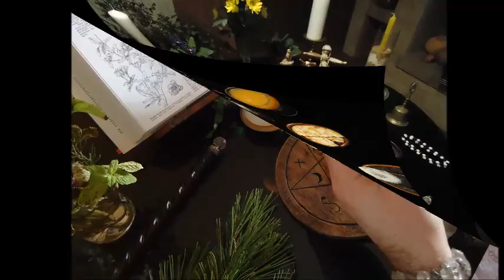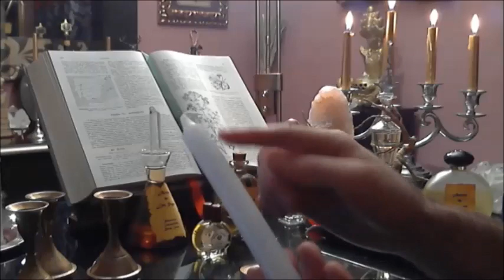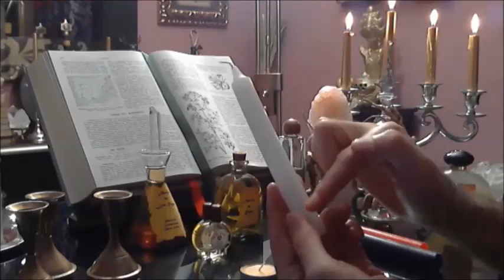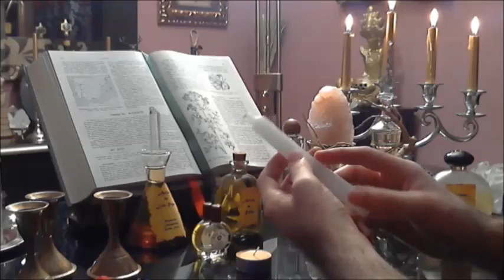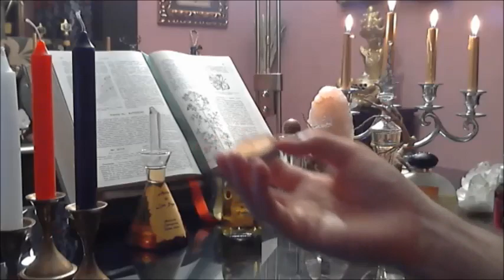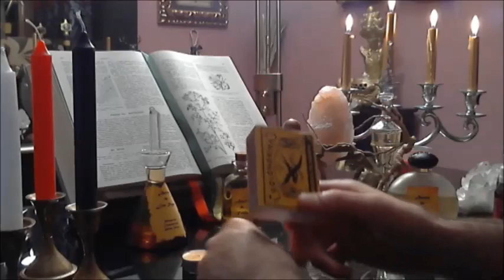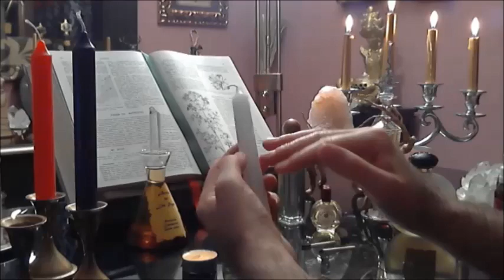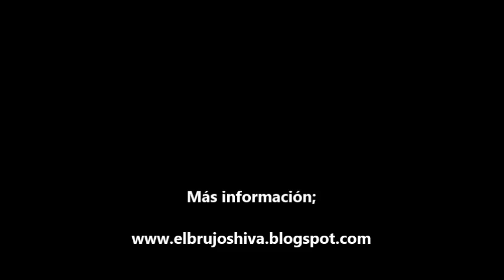CONSEJOS sobre las VELAS (El Brujo Shiva)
Consejos sobre el uso de las velas, cómo ungirlas, qué aceites usar para vestirlas, cómo encenderlas, cómo apagarlas y qué colores básicos podemos usar. El Brujo Shiva te habla desde la experiencia. Consejos y recomendaciones. Imprescindible...!
Sabio y Bendito Seas
El Brujo Shiva
*Recuerda que la Magia es el Arte de usar las fuerzas visibles e invisibles de la Naturaleza para alcanzar un objetivo. Tú puedes recurrir a su ayuda siempre que lo necesites, pero mantén la norma de no hacer daño a nadie. Si así lo haces la Luz te bendecirá.

©️Atención: Este vídeo está protegido por la Ley de Propiedad Intelectual. Cualquier intento de plagio (incluyendo imágenes o audio) de este material quedará registrado y sometido a las sanciones vigentes.